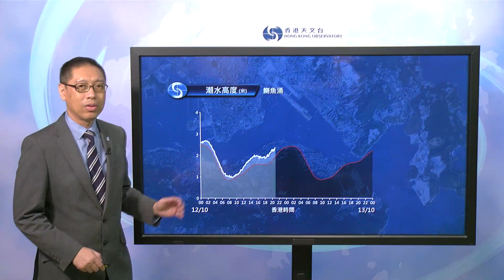新聞發佈會(10月13日上午6時) - 署理高級科學主任楊國仲